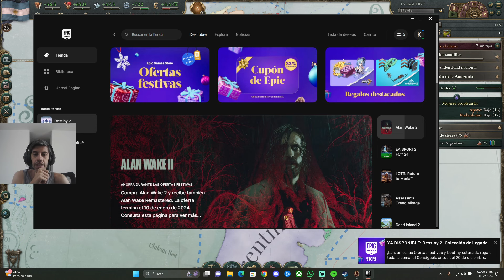Victoria 3: Colossus of the South con ARGENTINA día 5 Gameplay ESPAÑOL!